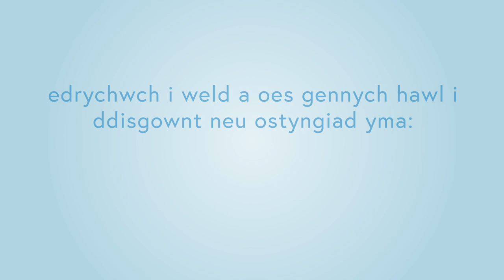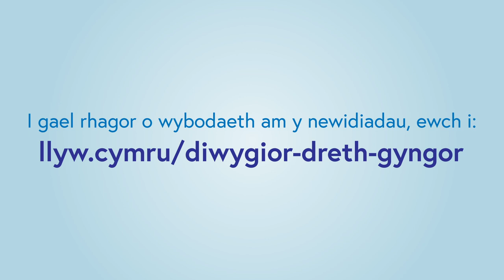Diwygio'r Dreth Gyngor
Rydym yn edrych ar ffyrdd gwahanol o ddiweddaru system y Dreth Gyngor a'i gwneud yn decach. Gwyliwch ein hanimeiddiad i ddysgu mwy am y newidiadau rydym yn eu cynnig.

I gael y diweddara am y newidiadau i’r dreth gyngor, ewch i